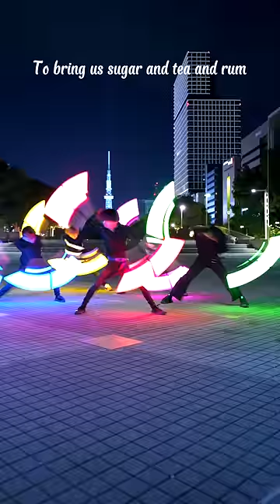【メガver】Nathan Evans - Wellerman (Sea Shanty) 〜wotagei performance〜【若丸・iza ・ほーくあい・こいる・白アルス】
▼使用している大閃光はこちら(ルミカが運営する公式ストア・ペンライトストア)

■ファンレターやプレゼントはこちらから

【メンバー】
シュン

イベントなど出演依頼等はこちらから